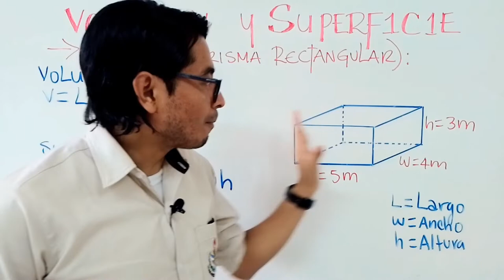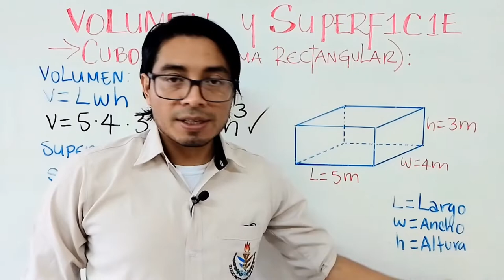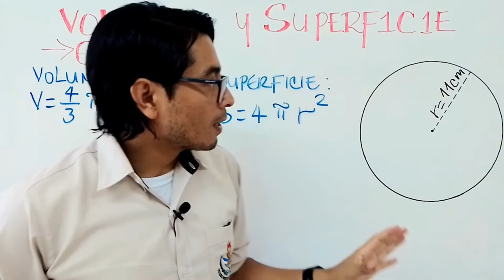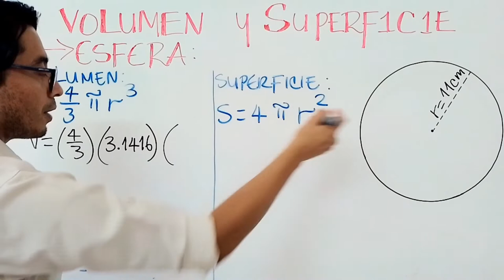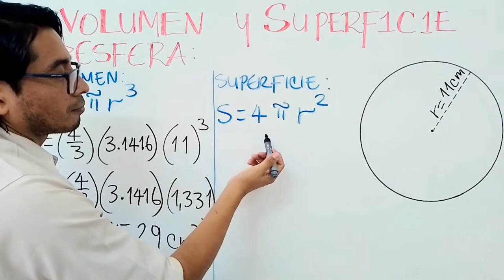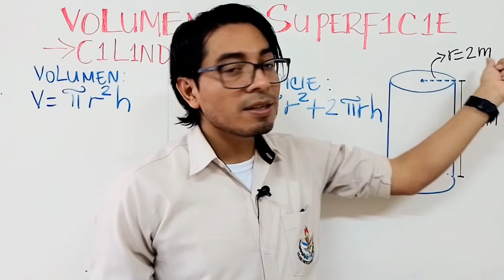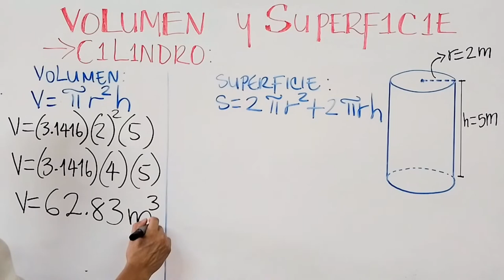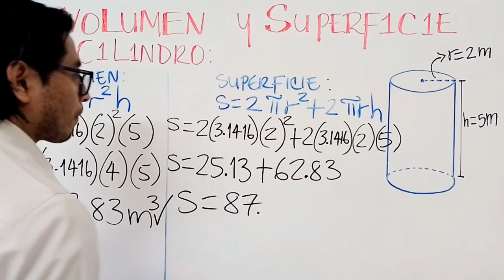VOLUMEN Y SUPERFICIE - Geometría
Aprenderás a calcular el volumen y la superficie de diferentes cuerpos geométricos como los prismas rectangulares, esfera y cilindro.